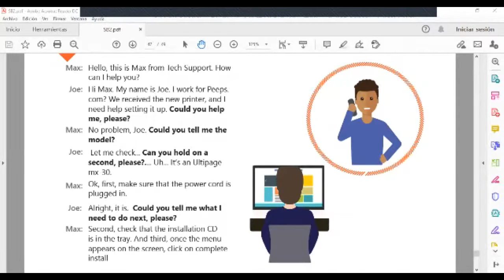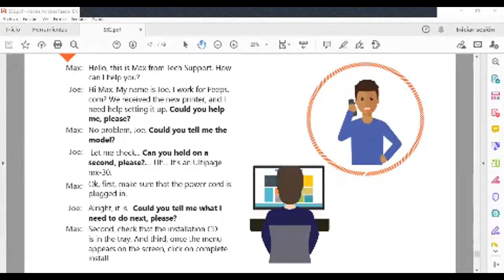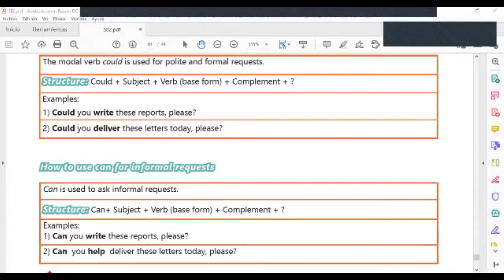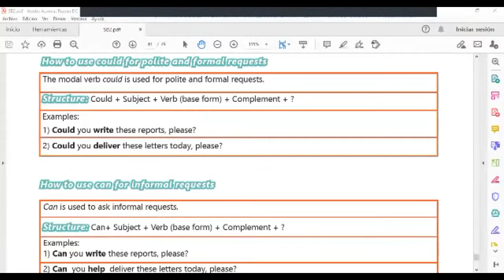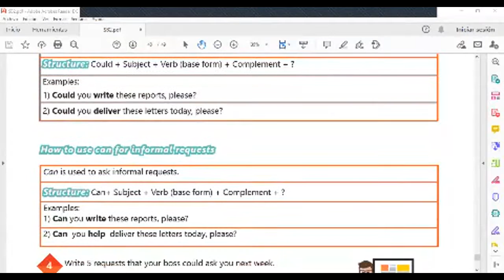Ingles Corporativo-Videoconference #20 Unit 4 review and practice.